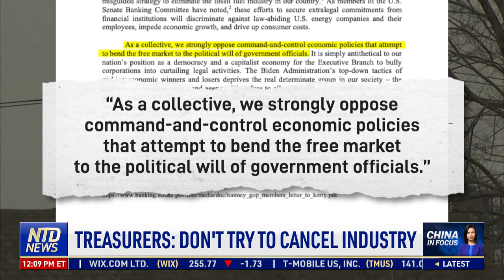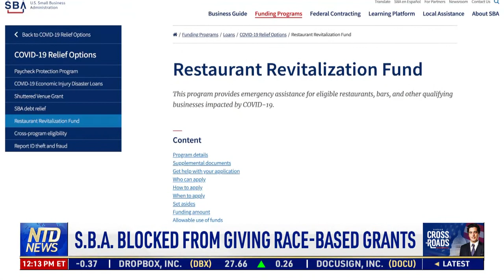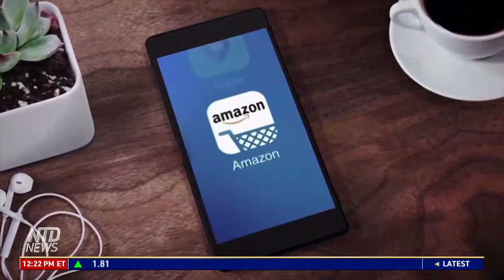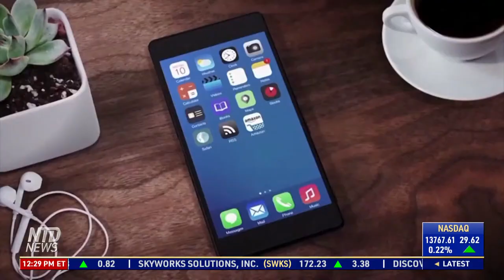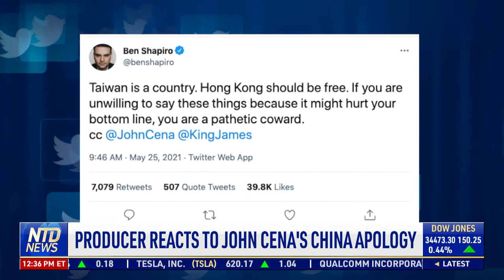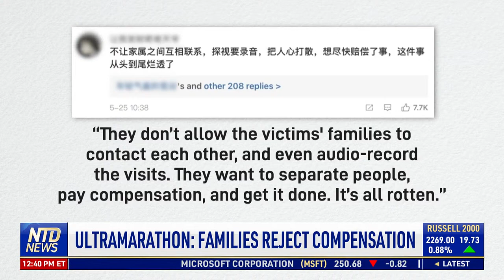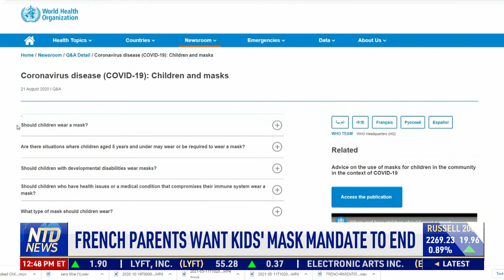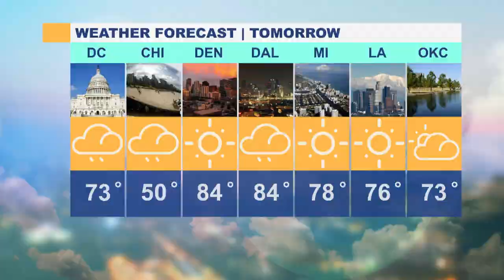San Jose Mass Shooting Suspect ID'd, Death Toll Rises; Bill to Declassify Intel on Wuhan Lab Passes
00:00 NTD News Today—5/27/2021
01:16 Nine Victims Dead in San Jose Shooting
01:53 Suspected Gunman ‘Mean, Quiet': Neighbor
03:17 Biden’s ATF Nominee Supports Banning AR-15
05:21 Senate Lawmakers to Vote on Jan. 6 Commission
06:15 Bill to Declassify Intel on Wuhan Lab Passes
08:28 DHS: Pipeline Companies Must Report Breaches
09:12 Treasurers: Don't Try to Cancel Industry
10:55 Cotton Accuses Dems Over Scotus Reforms
12:32 Portions of Key Mueller Probe Memo Released
13:18 S.B.A. Blocked From Giving Race-based Grants
16:07 Alabama Gov. Signs Election Integrity Laws
17:26 Texas Bill Requires Sports Teams Play Anthem
18:13 Jon Stewart Advocates for More Veteran Care
20:04 NYC Artist Unveils 9/11 Art Installation
22:02 Navy Blue Angels Fly Over Annapolis, Maryland
25:37 Calif. PG&E to Pay $43.4M for Wildfires
26:28 Rivera Says 2 Men Forced Him to Assist Murder
29:23 Critics Cast Doubt Over Amazon Acquisition
31:20 U.S. Cruise Line Approved to Set Sail in Juns
32:18 Non-profit Helps Oyster Farmers
35:08 Producer Reacts to John Cena's China Apology
38:15 China Now UK’s Biggest Import Market
39:21 Ultramarathon: Families Reject Compensation
41:47 Ultramarathon: Witness Changes Narrative
43:00 China: 79 Rivers Exceed Flood Warning Levels
46:39 French Parents Want Kids' Mask Mandate to End
49:06 Ghosn: Downfall Like Being ‘Hit by a Bus’
51:41 Swiss Farmers Address Local Wolf Problem

A ninth shooting victim dies after Wednesday's shooting in San Jose, California. What do neighbors have to say after finding out they lived next to the suspected gunman?

The Senate passes a bill calling on the Biden administration to declassify intel on the Wuhan Institute of Virology lab. A GOP senator says intelligence agencies need to dive deep into the origin of the CCP virus and tell the public what they find.

A group of Republican state treasurers warns they will pull assets out of banks that refuse to work with certain industries. They accuse the Biden administration of pressuring the banks and say it harms the free market and everyday Americans. Their assets are valued at 600-billion dollars in total.